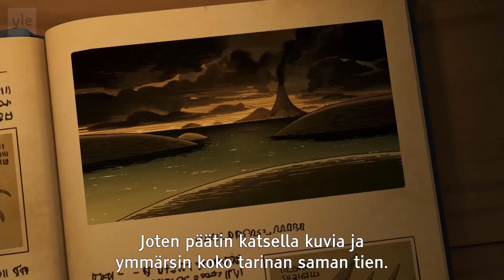the very cool nummulite animation that was cut from the english moominvalley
UPDATE: Studio Piñata created this scene and have posted the English version

I'm gonna blame Sky for cutting it. ya bastards.

Though I wouldn't be surprised if they did it 'cause they think it's too scary; it does remind me of the Alice: Madness Returns opening (which I did a fandub of that you can find on this channel lmao). Really is a shame though, it's such a beautiful piece of animation!

Here's a google translation of the dialogue (and I used the book to help me out a bit):

"So I decided to look at the pictures and understood the whole story right away. Long ago, before the birth of the continents, lightning struck the sea and the water became electric. From this came the nummulites. Some of them rose to the ground, but in the depths of the sea lived the Radiolaria and the last nummulites in the world. One of the nummulites did not resemble its relatives. He was a bit like a glow-worm, and gradually he ceased to resemble anyone other than himself."